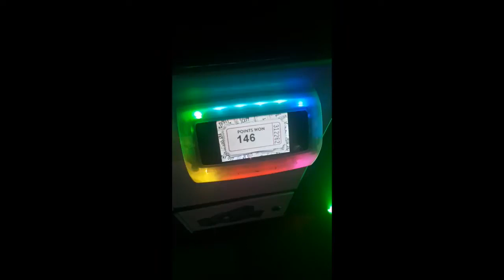Vlog #61 Birthdays 2018